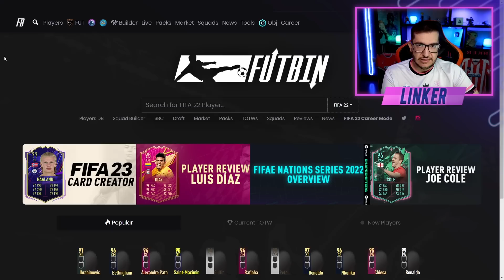FIFA 22 | 😍TENHA PACKS INFINITOS - FARMING DO FUTTIES|| LINKER